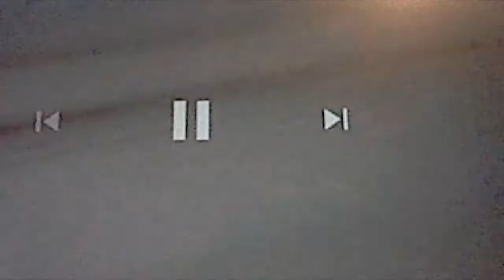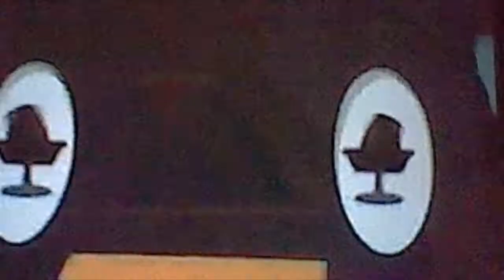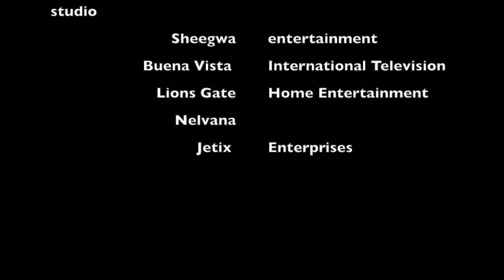Jibanyan and the Hyper Force Trailer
On You Tube 2021 April or May